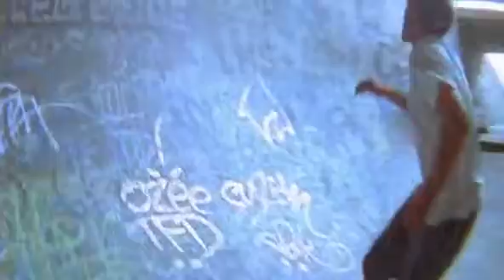Paranoid Park - Skateboarding